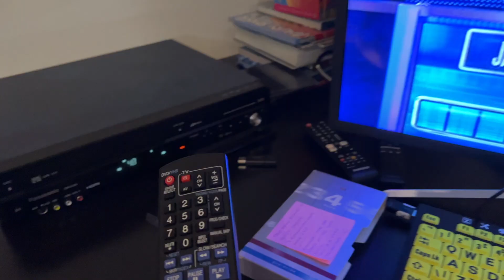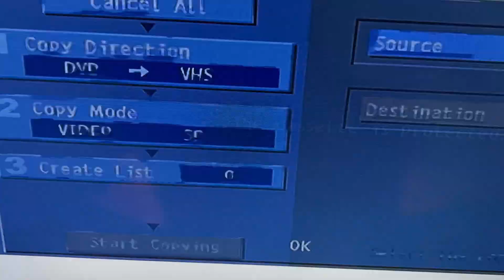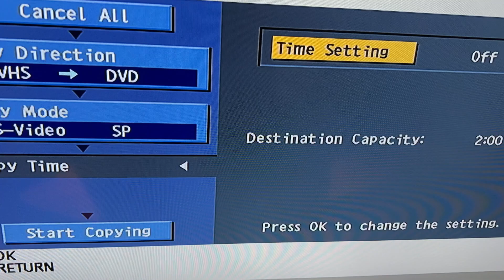From VHS to DVD to Computer: CBeebies Story Makers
In this video, I show you how I digitise one of my VHS tapes with CBeebies Story Makers on it. CBeebies Story Makers was a children’s TV show that aired from 2002 to 2004 and featured stories, songs and puppets. I use a Panasonic VHS DVD recorder combi unit to copy the tape to DVD. Then I rip the DVD into my computer using WinXDVD software (not shown in the video). This is part of my project to preserve my old VHS recordings of various TV shows and movies on my computer.